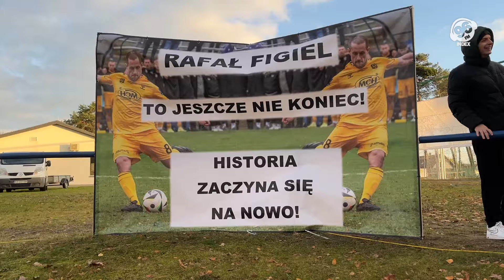Figiel kończy karierę, a Lechia tegoroczne granie!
Lechia wygrała na otwarcie rundy rewanżowej w trzeciej lidze 3:1 z Podlesianką Katowice. Był to ostatni mecz w tym roku i ostatni w karierze Rafała Figiela jako piłkarza. Jak żegnać się z piłką to tylko wygraną.

🌐 Chcesz być na fali? Odwiedź naszą stronę

📍 Wpadnij do nas osobiście: al. Niepodległości 13, 65-001 Zielona Góra

👉 Nie przegap najważniejszych rozmów na 96 FM - zobacz "ROZMOWA NA 96 FM" na
👉 A może chcesz podbić miasto? Reklamuj się u nas

Dzięki za hype i bądźcie z nami na fali! 🚀📺👀